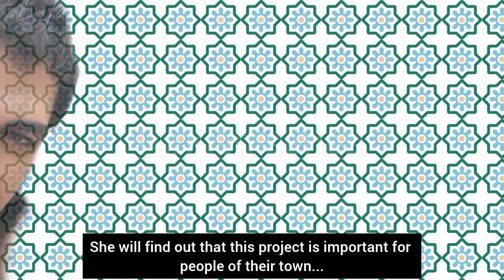Ruzgarli tepe 149.Bölüm fragmani with English subtitles